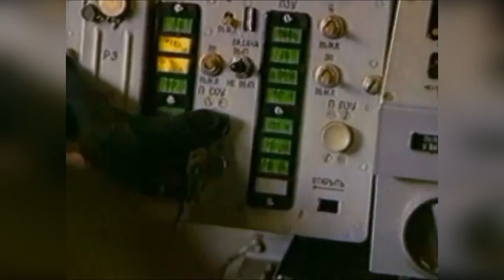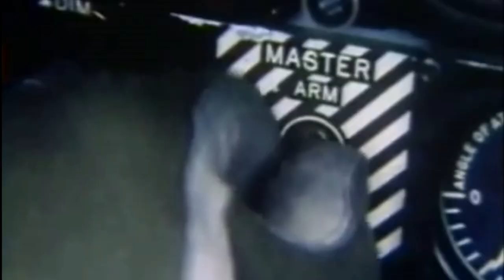Radar Rider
The Wild Weasels...YGBSM